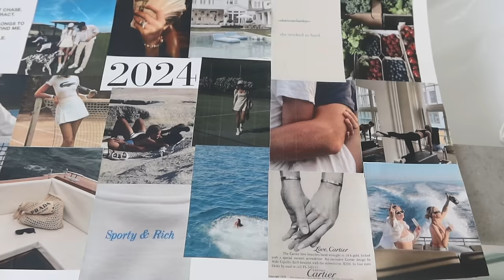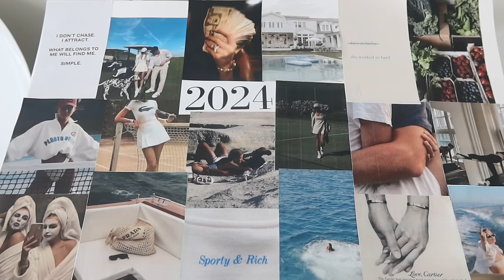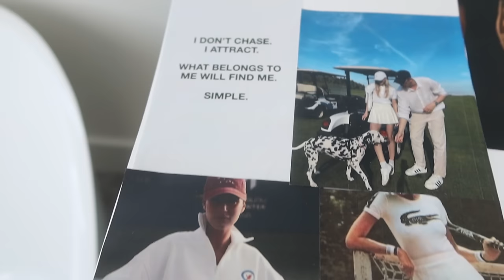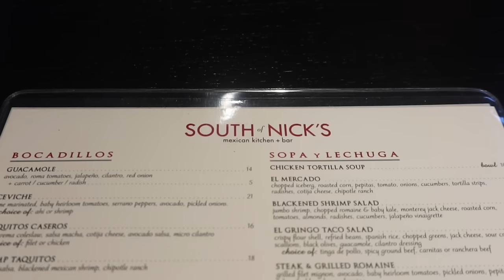weekend vlog-- meet my new roommate, running, hiking, cooking, updated makeup routine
happy to be back on youtube!! missed you guys!! can't wait to show you guys more of my life on here.

love you,
jamie van slooten
xx